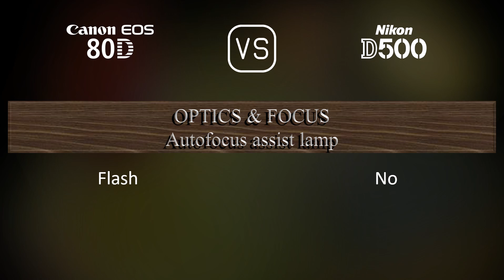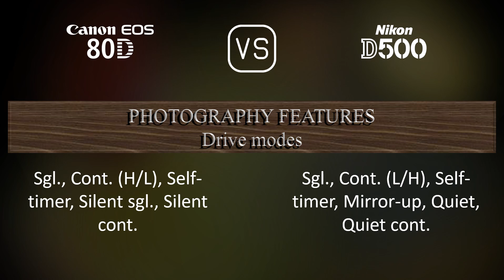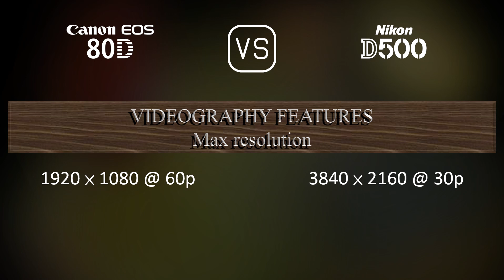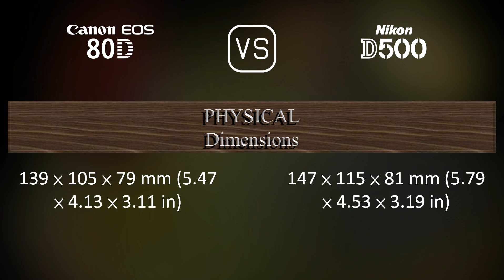Canon EOS 80D vs. Nikon D500: A Comparison of Specifications